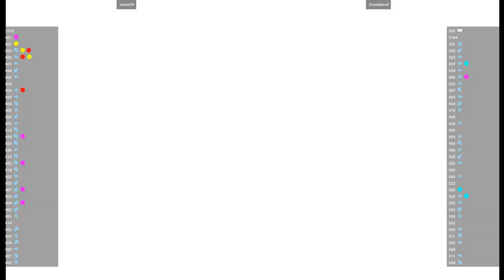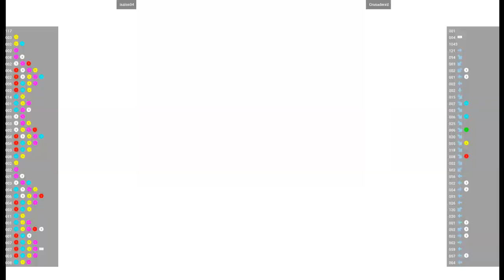CVS2 🕹 isaias04 VS Crusaderxd